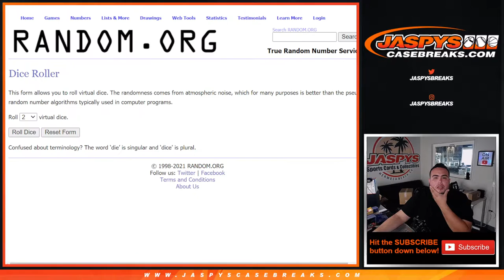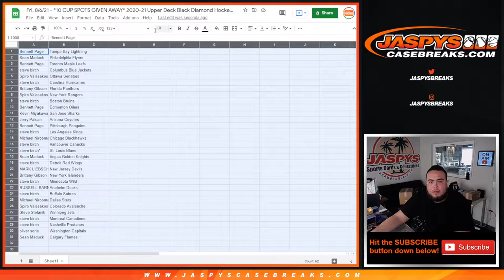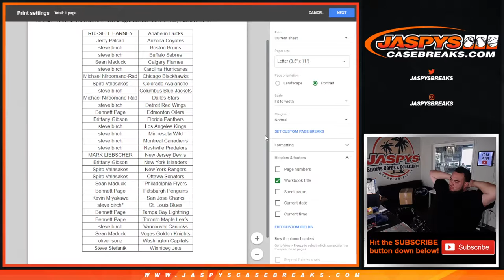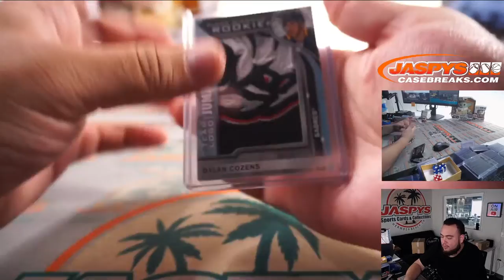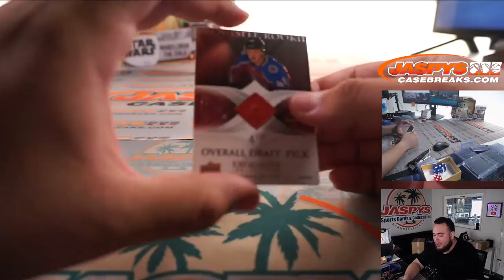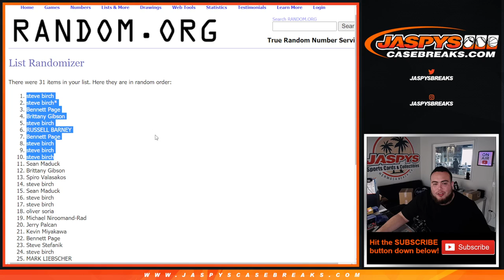Fri. 8/6/21 - *10 CUP SPOTS GIVEN AWAY* 2020-21 Upper Deck Black Diamond Hockey 1-Box Break #6 *RT*